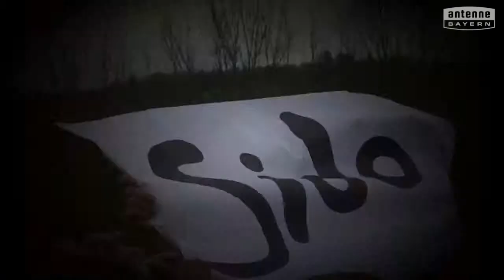Theresien-Gymnasium München will das ANTENNE BAYERN Pausenhofkonzert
Votet für: Theresien-Gymnasium München! ANTENNE BAYERN bringt die Stars auf unseren Pausenhof. Holt das ANTENNE BAYERN Pausenhofkonzert an unsere Schule und votet jetzt